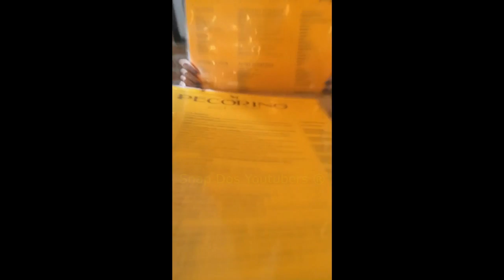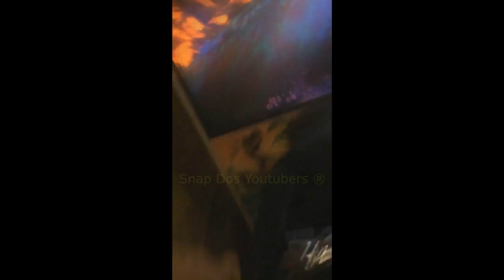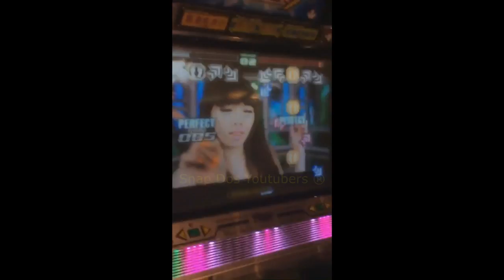POLADO E A NAMORADA ZUANDO E CURTINDO NA SALA DE JOGOS E BRINQUEDOS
MrPoladoful

Snap: mrpolado